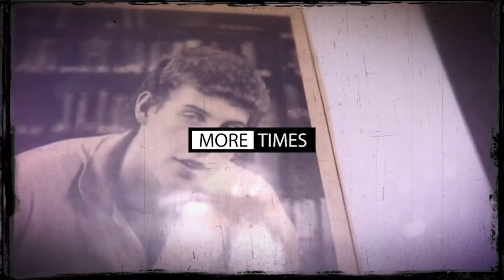The Problem w/ Rain, Snow and Sleet | VLOG #90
My ocasional, sometimes random, more times than not: Pastor's VLog!